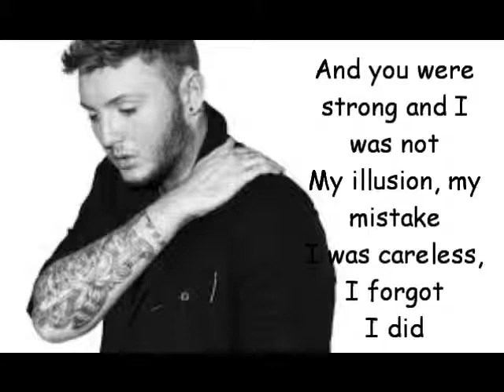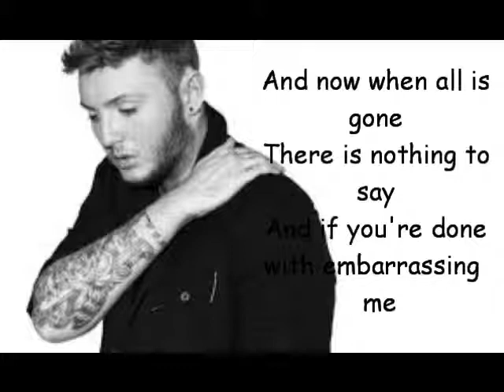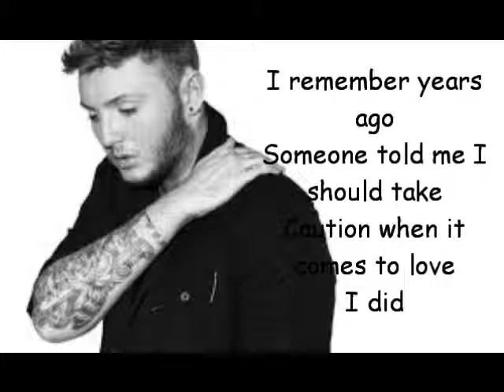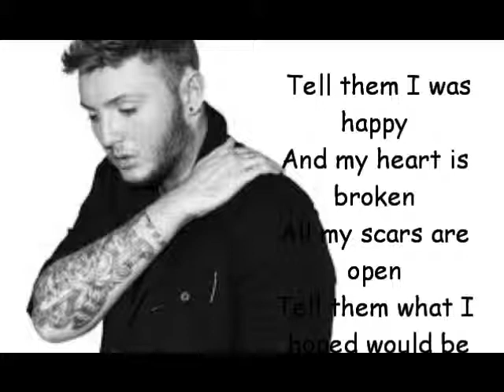Impossible - James Arthur (lyrics on screen)